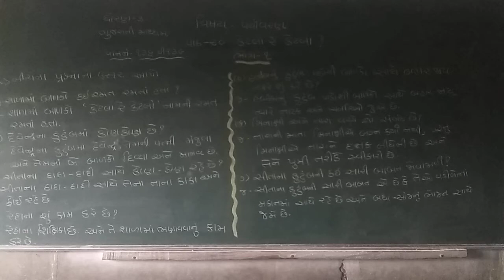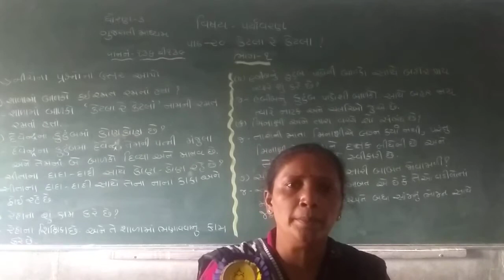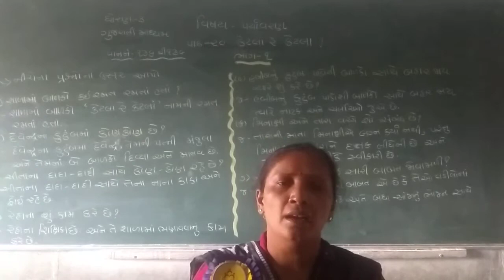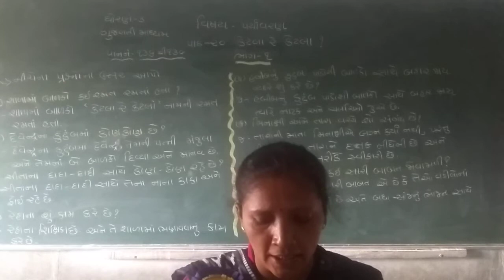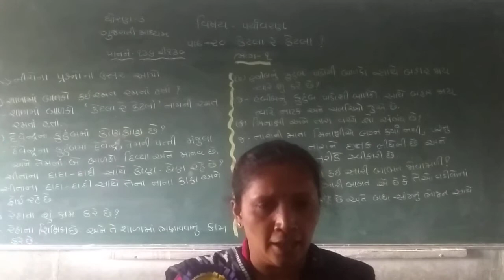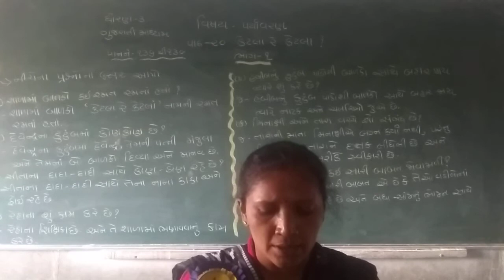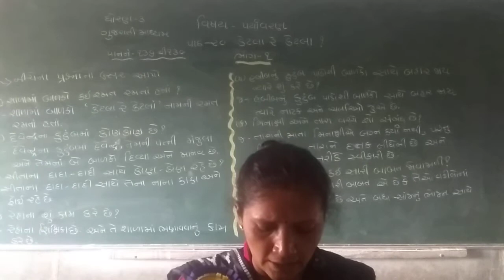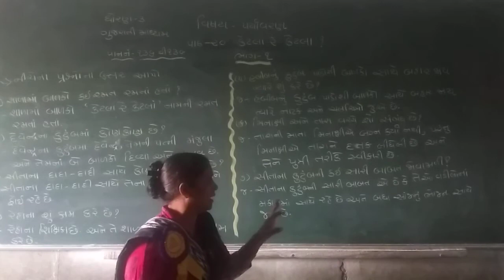STD 3 GUJARATI MEDIUM SUB PARYAVARAN CH 20 KETLA RE KETLA PART 1